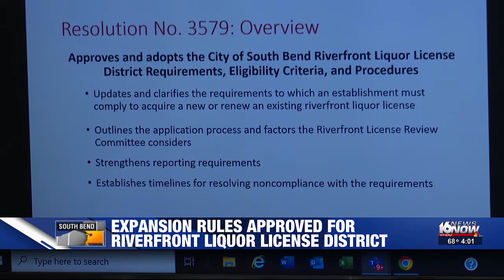Expansion rules approved for South Bend's riverfront district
At that same meeting, the Redevelopment Commission approved the expansion rules of the Riverfront liquor license district.